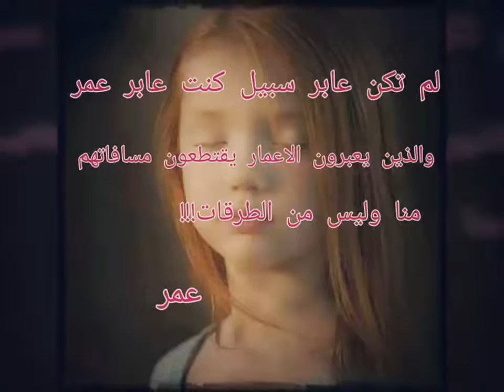مجيد الرمح...راح العمر